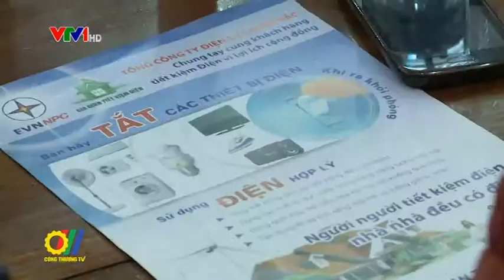Điện lực thành phố Bắc Ninh tổ chức Hội nghị khách hàng năm 2015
Vừa qua tại Thành phố Bắc Ninh, đã diễn ra Hội nghị khách hàng năm 2015 do Điện lực thành phố Bắc Ninh tổ chức. Đây là một hoạt động nằm trong chuỗi sự kiện tháng tri ân khách hàng của ngành điện nói chung và Tổng Công ty Điện lực miền Bắc nói riêng...